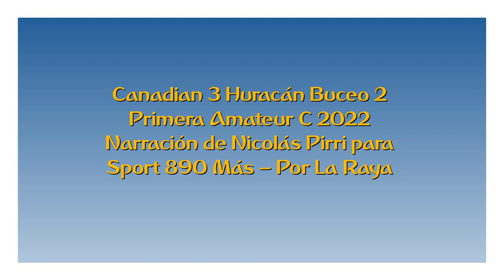Canadian 3 Huracán Buceo 2 - Primera C 2022 (por Nicolás Pirri)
Los goles del partido, por Nicolás Pirri para SPort 890 Más.